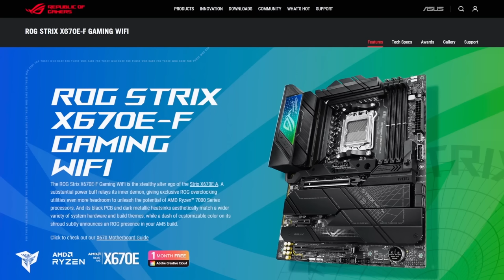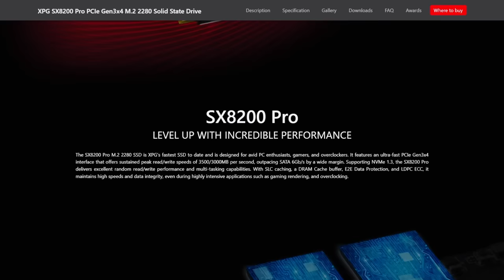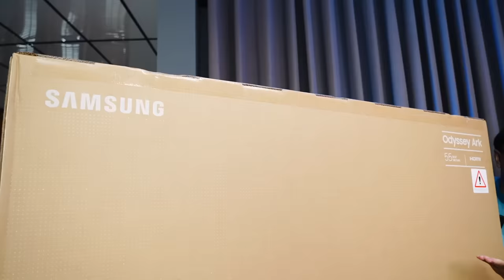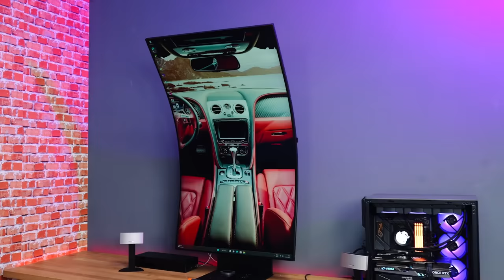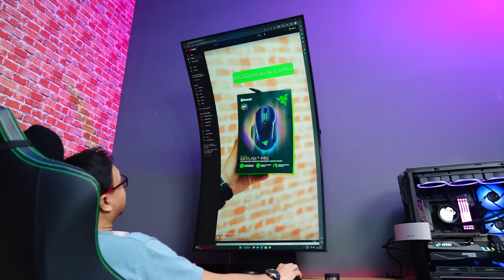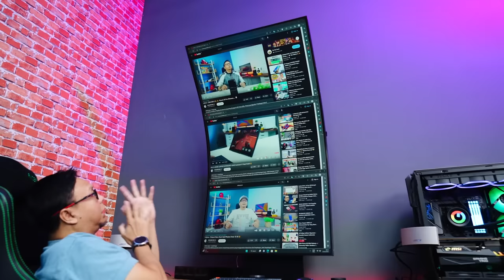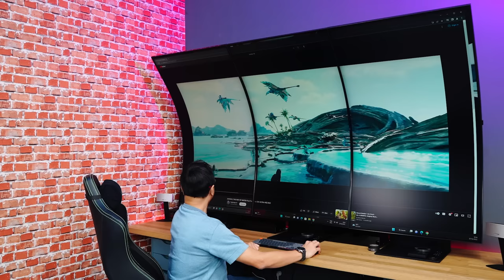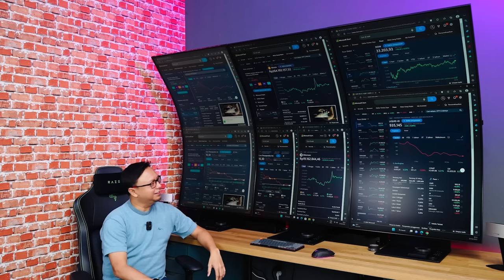Bikin Kaget‼️Rakit PC Gaming Lebih Dari Rp 200 Juta🔥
Ini adalah konten pertama di tahun 2023 dengan topik Rakit PC Gaming, yang nantinya kedepan akan diperbanyak konten-konten seperti ini. Di video pertama ini melakukan jor-joran didalam merakit dengan hardware-hardware spesifikasi tinggi. Untuk selengkapnya tonton aja video ini, bakalan seru karena ini merupakan setup rakit pc yang sangat spektakuler.

Hardware Yang di Rakit:

1. Casing, LIAN LI 011 DYNAMIC EVO, Grey, Tempered Glass Font & Left Rp. 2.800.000

2. Power Supply, Corsair HX Series 1000W Full Modular - PlatinumRp. 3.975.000

3. Motherboard, Asus ROG Strix X670E-F Gaming Wi-Fi (AM5, AMD X670, DDR5, USB3.2 Type-C, SATA 3) Rp. 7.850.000

4. Processor, AMD Ryzen 9 7950X 4.5Ghz Up to 5.7Ghz, Cache 64MP 170W AM5 16 Core, a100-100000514WOFRp. 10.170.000

5. RAM, Kingston Fury Beast RGB DDR5 6000Mhz (PC4800) 32GB (2 x 16GB) KF560C36BBEAK2-32@Rp. 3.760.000 x 2 = Rp. 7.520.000

6. VGA, MSI GeForce RTX 4080 16GB GDDR6X-Gaming X Trio 16GBRp. 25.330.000

7. SSD, ADATA XPG SX8200PRO 1TB NVME PCIe Gen3x4 - R 3500MB/S W 3000MB/SRp. 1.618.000

8. Harddisk, WDC 2TB SATA3 256MB - 7200RPM - Blue - WD20EZBXRp. 890.000

9. CoolerFan, LIAN LI ST120 Black ARGB FAN & Controller@Rp.760.000 x 2 = Rp. 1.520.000

10. Watercooler. NZXT Kraken Z73 RGBRp. 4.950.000

11. Mouse, RAZER Basilisk v3 PRORp. 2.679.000

12. Kursi Gaming, Razer Iskur Black/GreenRp. 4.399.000

13. Keyboard, Keycron K3Rp. 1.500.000

14. Speaker, BOSE Companion 50 Multimedia Speaker SistemRp. 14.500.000